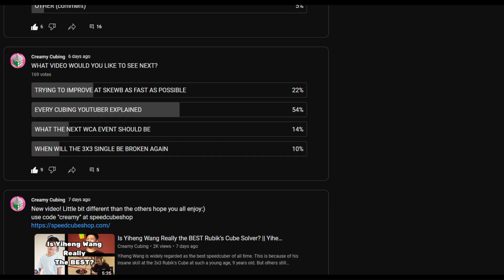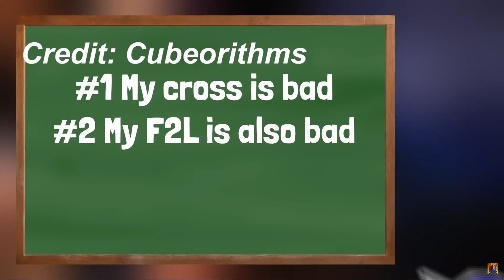Your Favorite Rubik's Cube YouTubers EXPLAINED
In this video I will voice my correct opinions on everyone's favorite YouTubers.

Sorry for the shorter upload I've been really busy but wanted to at least get something out. The audio also for some reason ended being really wonky I hope you all are cool with that. Thank you!